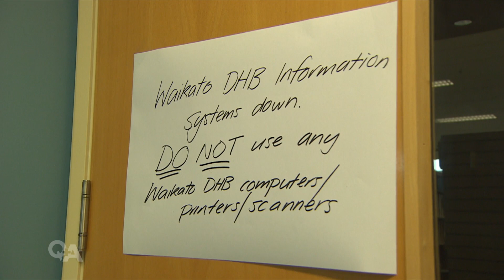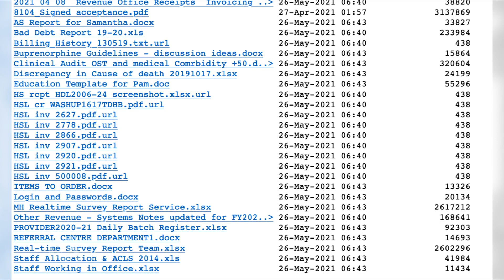Cyber hacking negotiator says Waikato DHB could “probably use some help” | Q+A 2021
Kurtis Minder, chief executive of GroupSense, a company specialising in negotiating with cyber hackers says Waikato DHB is taking a long time to recover from its ransomware attack.